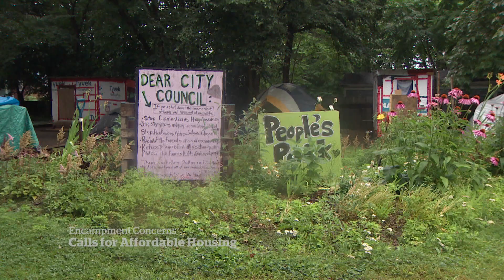Encampments highlight need for affordable housing solutions, advocates say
With a tent encampment in Vancouver making headlines, some say the homeless encampments demonstrate the need for affordable housing solutions across Canada.